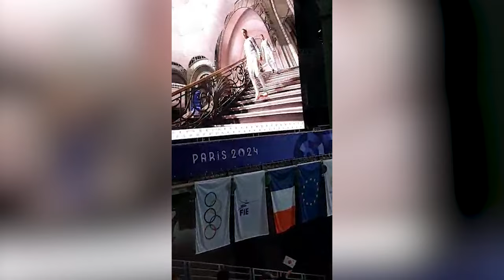«Для тебе, ненько Україно». Перша медаль на Олімпіаді-2024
Ольга Харлан виборола першу «бронзу» на Олімпіаді-2024 в Парижі. Також спецкореспондент CBN Юрій Ілючек розповів про результати інших спортсменів цього змагального дня.